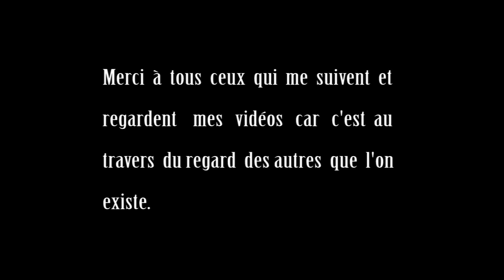Par delà l'horizon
Petite escapade dans la garrigue du Pic Saint-Loup, l'occasion de déclamer un peu de poésie (prose rimée, pas d'impératifs syllabiques) sur fond de musique relaxante, nouvelle composition originale de DJ Protoss.